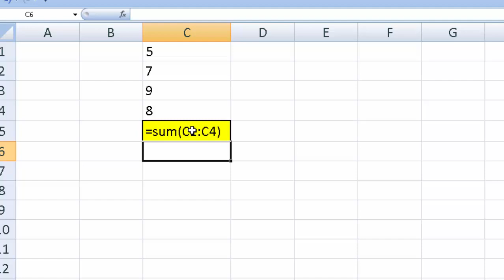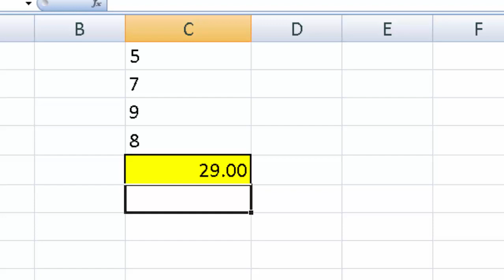Sum formula is not working in Microsoft Excel@COMPUTEREXCELSOLUTION